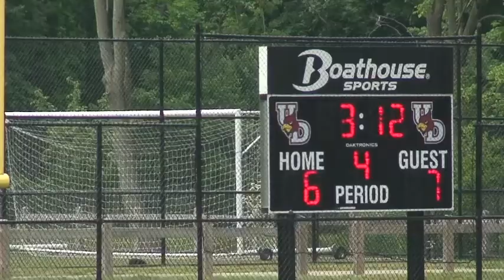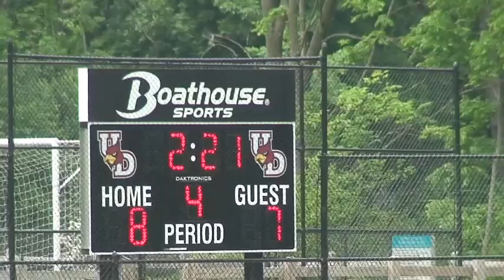A1 vs Moorestown pt 3.m4v